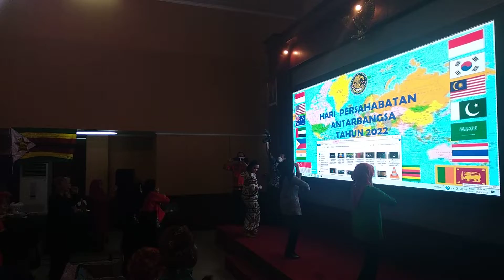Joged Maumere - Siswa Manca Negara Pusdiklat Bahasa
Hari Persahabatan